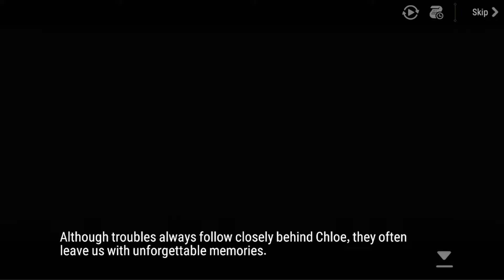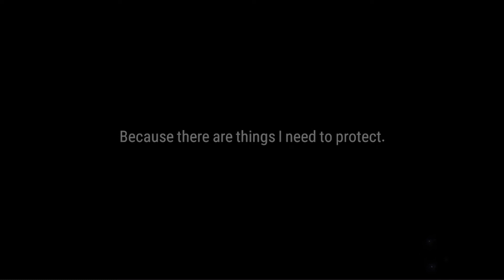[E7] Epic Seven - Miracle Maid Kingdom! - Special Side Story #3 [FINAL]